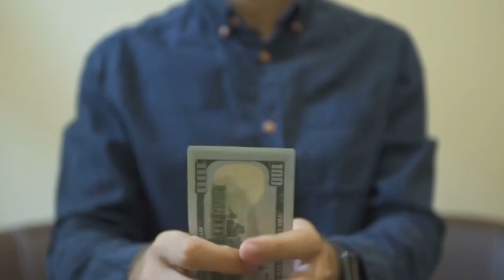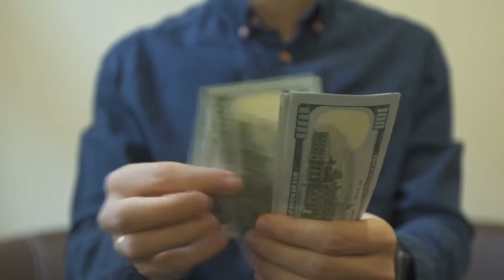किस प्रहर में देखा गया स्वप्न सबसे जल्दी फल देता है। Swapn Ke Sanket. Sapne Me Mal Dekhna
दोस्तों इस वीडियो में बताया गया कि अगर आप सपने में मल ( टट्टी) से  सम्बंधित स्वप्न देखे है तो उसका क्या संकेत होता है
Friends, in this video it was told that if you have seen a dream related to feces in your dream, then what is its sign? @Technical Lok raj @TraderAmit1210 @JeevanChhavi @AlokTiwari34 @SushmaBansalHimachalivlogger @sakshisinghup62vlogger @RohitSinghTechnical

Sapne Me mal Khate Huye Dekhna
Sapne Mal Sharir Par Lagate Huye Dekhna
BetPar Mal Kar Dena
Dharm